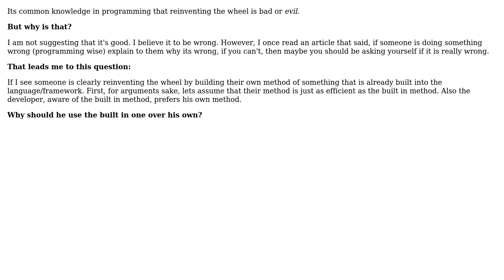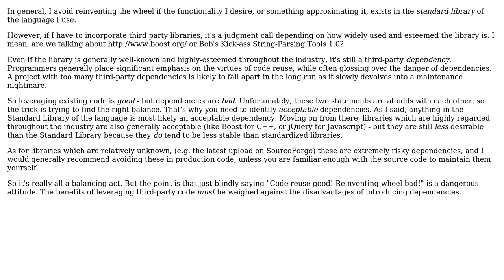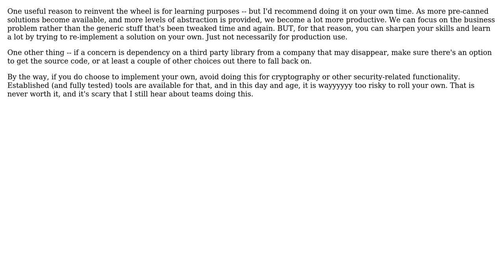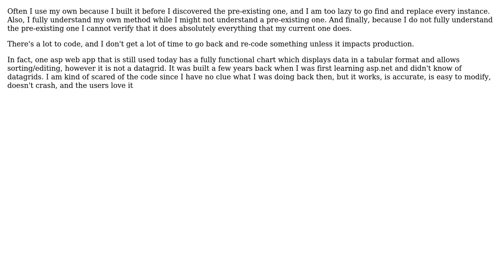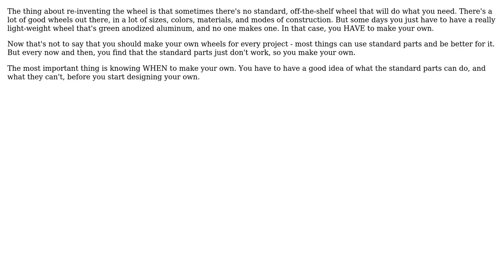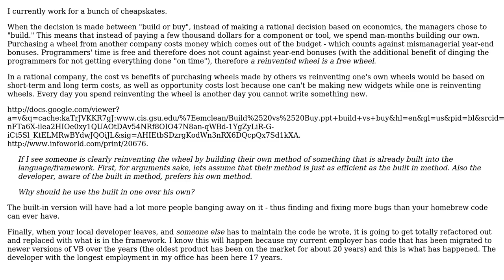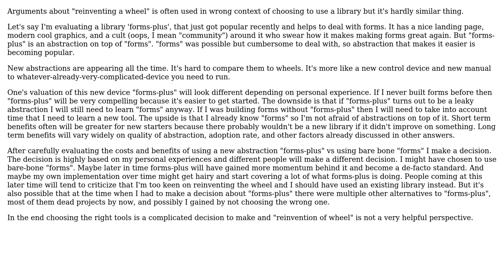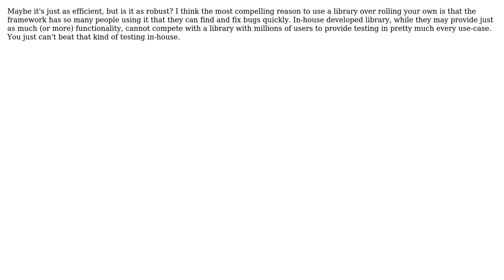Software Engineering: Is reinventing the wheel really all that bad? (24 Solutions!!)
Software Engineering: Is reinventing the wheel really all that bad?

With thanks & praise to God, and with thanks to the many people who have made this project possible! | Content (except music & images) licensed under CC BY-SA | Music | Images & others | With thanks to user user8865 user Tangurena user Ski user realworldcoder user Rachel user Pithikos user Michael Kohne user Michael K user Mark Freedman user JSON user Jon Hopkins user John user JD Isaacks user gnasher729 user dsimcha user Dima user Dave D user Darknight user Dan Ray user Charles Salvia user Borjab user Beefster user Alex D user Akash Kava and the Stack Exchange Network Trademarks are property of their respective owners. You are responsible for your own actions.